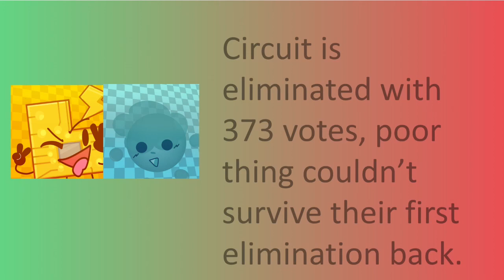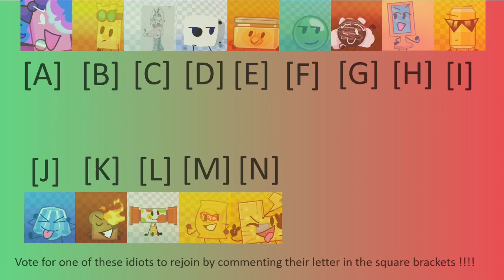PBVV Season 3 Episode 17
3 VIDEOS IN THE SAME DAY.

WOWZERS !!!